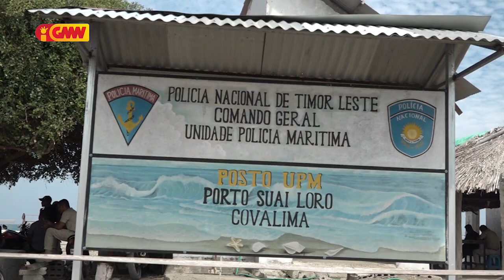UPM hala’o Operasaun iha tasi ninin fronteira Mota Masin